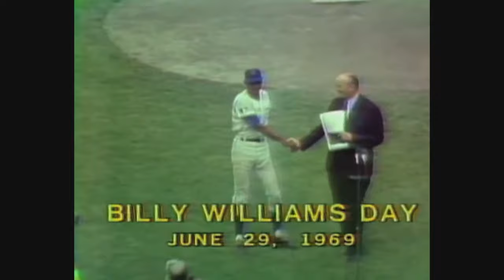Cubs HOF Roundtable: Teammates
In the second episode of the Cubs Hall of Fame roundtable, Cubs HOFers discuss some of their greatest individual performances and the talent of their teammates. Billy Williams talks about his appreciation for Ernie Banks and Ryne Sandberg shares how impressed he was by Andre Dawson during his MVP season.